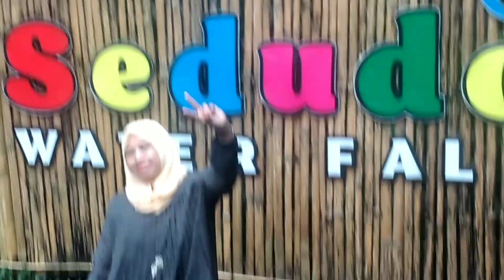Air Terjun Sedudo Sawahan Nganjuk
Tempat wisata terkenal di Nganjuk
Tiket masuk 10.000
Parkir motor 2.000 dan mobil 5000

Jalan jalan, dolan, Travelling, wisata alam, wisata hutan, wisata horor,
wisata spiritual, gunung Wilis, Selopanggung, Mbah Selopanggung,
Tan Malaka, Calon Arang, Situs Calon Arang, Kisah Calon Arang,
Leak, Bali, Leak Bali, Ilmu Leak, Babad Kediri, Sumber Bendo, anak
desa, Banyakan Kediri, Kab Kediri, ONGAK-AN, ONGAK-an Besawa
Puncu, Ongkan Kelud, Gunung Kelud, G Kelud, Gunung Wilis,
Parang, Banyakan, Klepu, Bandara Kediri, BDI, Pagu, Semen,
warkop, warung kopi, Ndeso, Pedesaan, Sawah, warung Ndeso,
cafe ndeso, kopi Ireng, kopi hitam, Bong Cino, Bong Cina,
Selomangleng, Gua Selomangleng, SMAN 5 Kediri, SMAN 5
Taruna Brawijaya Kediri, Bancolono, Makam Bancolono, Gunung
Klotok, Gunung Cilik, Maskumbang, Sumber Podang, Kelir, Joho,
Semen, Babadan, Bandara Kediri, Gunung Klotok, Sumber Bengis,
Dusun Ngesong Manyaran, Manyaran Banyakan, Pasar Banyakan,
Sumber Lumbu, Perkebunan Sumber Lumbu, Perkebunan Sumber
Lumbu Ngancar, Makam Belanda, kuburan kuno, kuburan Londo,
Situs Semen, Menang, Pamuksan Jaya Baya, Pamenang Pagu,
Surya Pamenang, Benda Purbakala, Garuda Wisnu Kencana, Dewi
Kili Suci, Kili Suci, Lembu Sura, Jatha Sura, kebun karet,
perkebunan Babatan, kuburan kuno, kuburan Cina, Ngancar,
kampung anggrek, kampung Indian, kampung nanas, Rujak ulek,
rujak cingur, kuliner Kediri, calon arang, NYI Girah, Situs calon
arang, Pabrik Boso, waduk Siman, Bendungan Wonorejo
Tulungagung, Coban Rondo, Coban Tengah, Coban Manten, Candi
Dorok, Candi Dorok Kepung, Bong Cina Klotok, Sumber Banteng,
Sumber Banteng Pesantren Kediri, Kediri Bajulan, Jendral
Sudirman, Napak tilas Jendral Sudirman, Gereja Puhsarang, Gua
Maria, Jaman Belanda, Bendungan Tarokan, Gua Gambir, Jl Doho
Kediri, Rujak Ulek, Sega tumpang Jl Doho, Sega tumpang pecel jl
Doho, sumber Banteng, sumber Plumpungan, Kuliner Kediri, Sega
tumpang Kediri, Soto Tamanan Kediri, Sega tumpang Jl Brawijaya
Kediri, Soto Branggahan Kediri, Tol Kediri Tulungagung, Tol
Bandara Kediri, Kampung Inggris, Kampung Inggris Pare, Gunung
Wilis, Kali Brantas, Taman Brantas, Stadion Brawijaya, Jongko
Joyoboyo, Pamuksan, Joyoboyo, Petilasan Joyoboyo, Pasar Loak
Setono Betek, Pasar Loak, Semampir, jembatan Semampir, Pasar
Banyakan, Sumber Cakarsi, CAKARWESI Kediri, Manyaran,
Banyakan Kediri, Pabrik Mrican, Kali Brantas, Sedudo Nganjuk, Air
Terjun SEDUDO,

Sedudo_Nganjuk